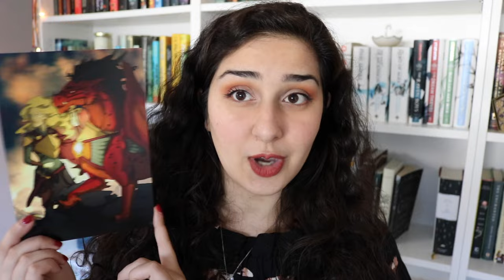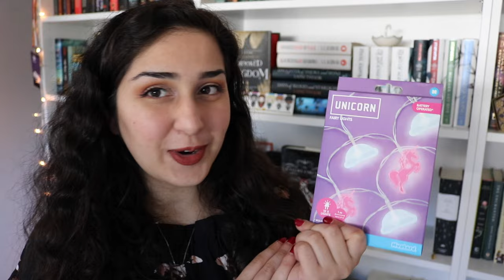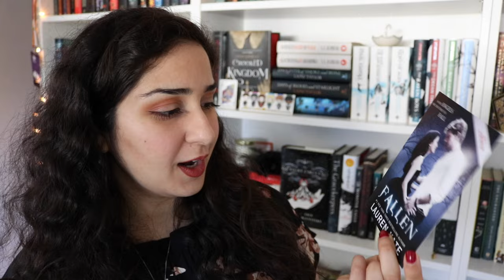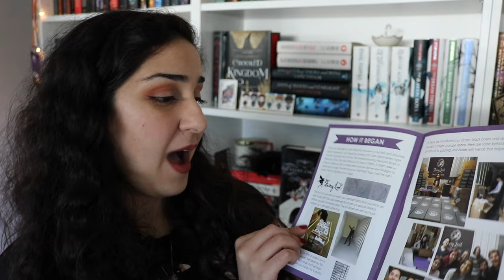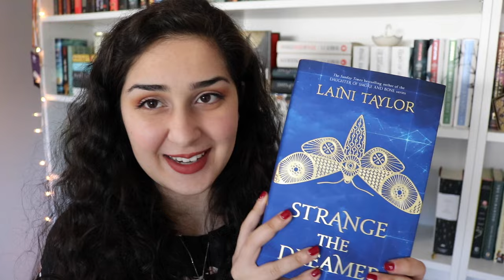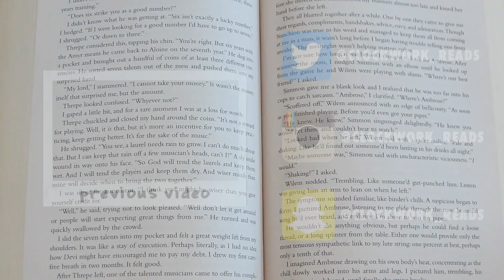FairyLoot Unboxing | Myths and Monsters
Thank you so much to FairyLoot for sending me this incredible box to review on my channel!